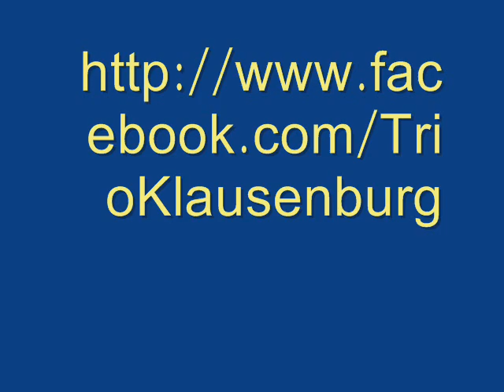Trio Klausenburg - Belleville(Django Reinhardt -1942)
Cornel Bucsa - violin
Marian Balan - guitar
Iancu   Pop     - bass